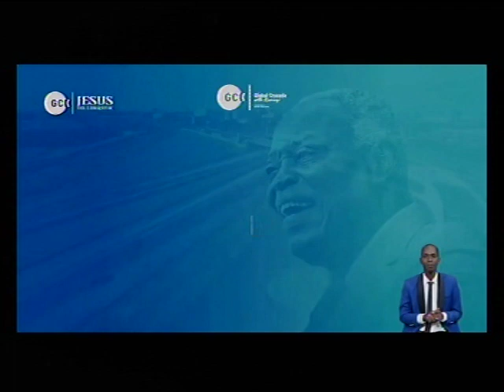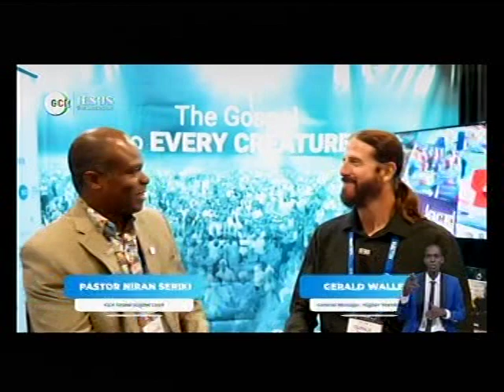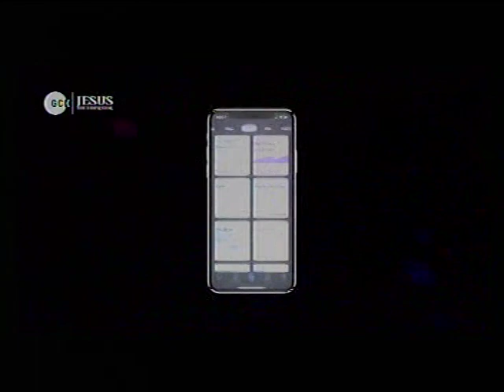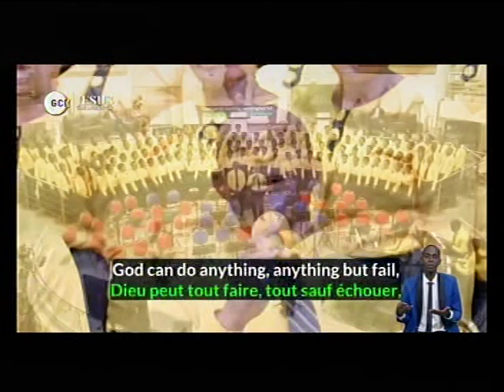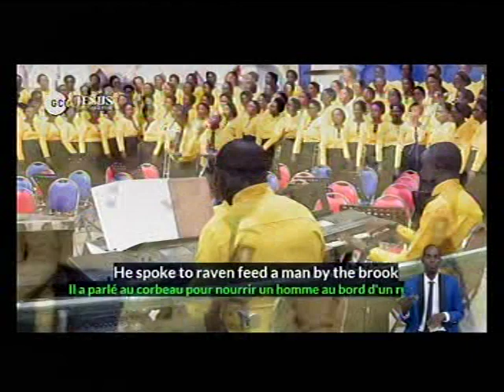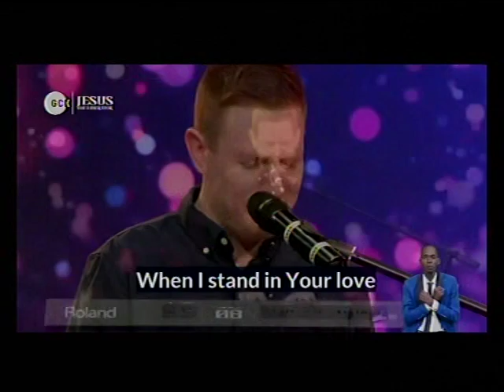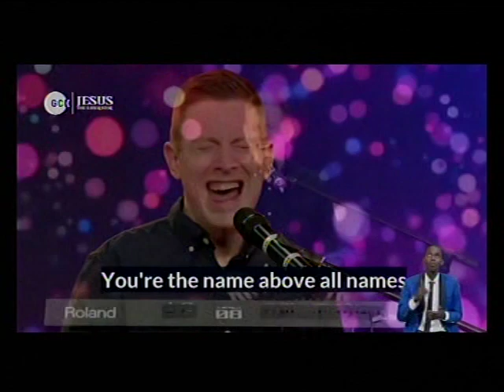DEEPER LIFE BIBLE CHURCH CHARLOTTESVILLE LIVE STREAM